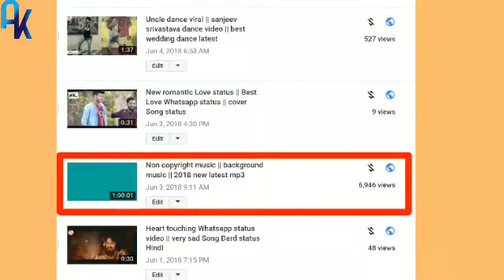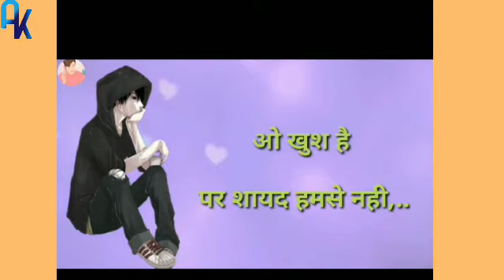Status ki channel wale watch time kaise pura kare || non copyright status kaise banaye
Whatsapp status ki channel wale 4000hr watch time kaise pura kare kaise laye ya pura kare non copyrighted status kaise banaye Bollywood music how to increase 4000 watch time YouTube very fast grow channel how to create non copyright whatsapp status video how to get 4000 watch time first 1000 subscribe Hindi status channel valo ke liye news latest update kaise tag dale kaise description likhe status ki channel ka watch time kaise pura kare

Keywords👍
How to grow YouTube channel very fast, how to increase 4000 watch time, how to get more subscribe, whatsapp status channel, Hindi jankari, technical ak,  status ki channel valo ka kya ho gha, status channel vale kaise paise kamaye, subscribe kaise laye, views kaise badhaye, 2018 new latest trick technical news, trending topic video,

Tags👍
How to create whatsapp status in non copyright,